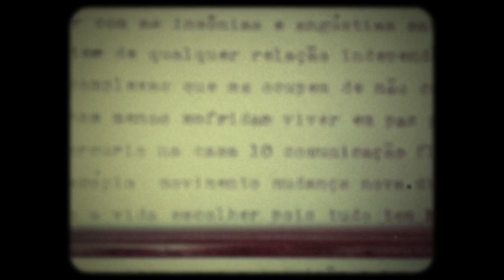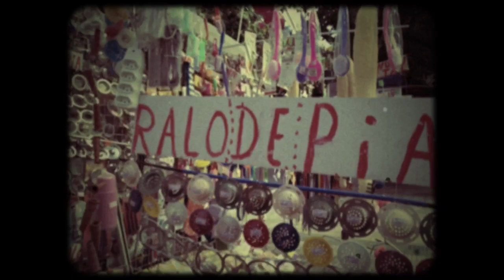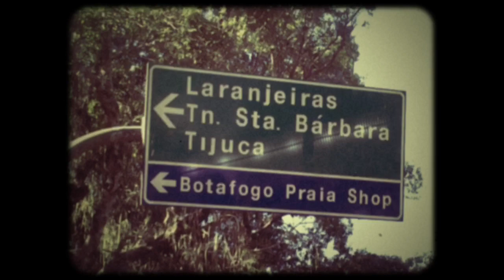DEVIR CLARICE [LIS NO PEITO] T01 EP05 Zilah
Sinopse: Série de invenção em curta-metragem onde “vir a ser Clarice Lispector” torna-se a atividade criativa da atriz carioca Fernanda Boechat, que produz 100% deste processo no próprio aparelho de telefone móvel.